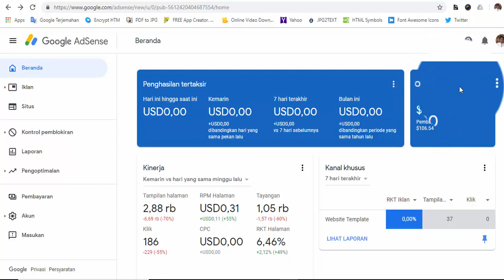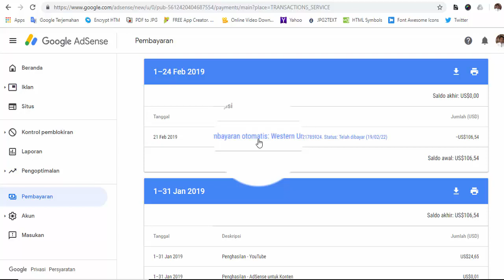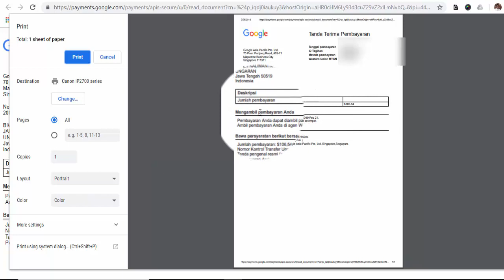Cara mengambil mencairkan dana Google Adsense ke Western Union bagi pemula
Pastikan kamu sudah memiliki e-KTP untuk mengambil/ mencairkan dana Google Adsense ke Western Union bagi pemula